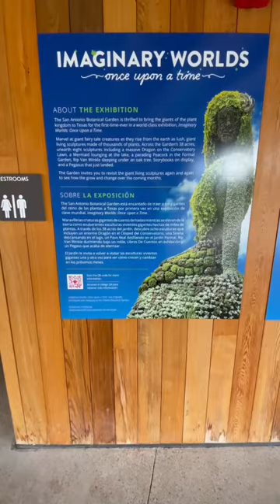Imaginary Worlds at San Antonio Botanical Garden